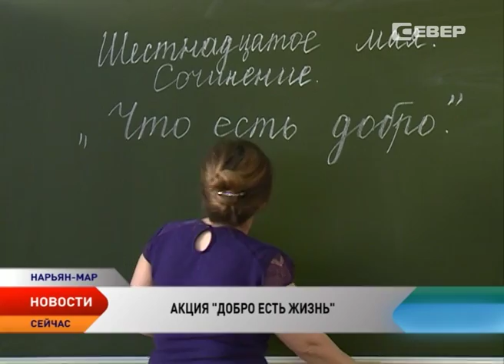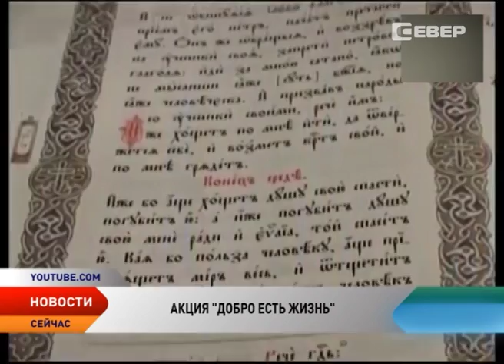Ненецкий округ готовится к Дням славянской письменности и культуры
Праздник родного слова, родной книги и родной литературы. В Ненецком округе готовятся встретить День славянской письменности и культуры, который ежегодно отмечается 24 мая. К единственному в России церковно-государственному празднику этнокультурный центр подготовил необычную акцию.